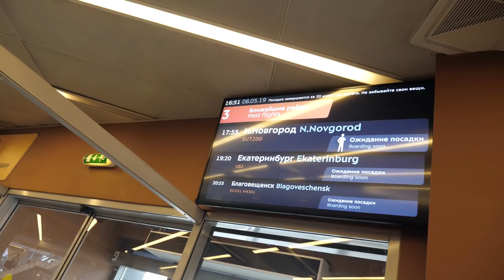NN - CSKA. Preview Game 3/ «Нижний Новгород» - ЦСКА. Превью игра 3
ЦСКА отправился в Нижний Новгород на третий матч серии четвертьфинала Единой лиги ВТБ. Андрей Воронцевич о предстоящей игре в репортаже